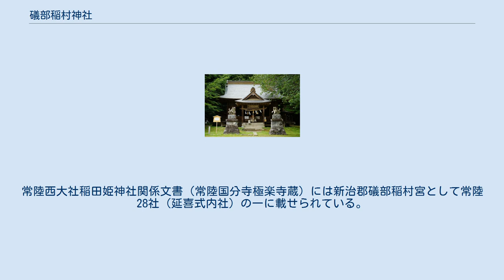礒部稲村神社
磯部稲村神社（いそべいなむらじんじゃ）は、茨城県桜川市にある天照皇大神などを祭神とする神社。
旧名は磯部稲村宮。
常陸国新治郡の式内小社。
 景行天皇40年（111年）10月、日本武尊が伊勢神宮の荒祭宮である礒宮を移祀したと伝えられる。
 天慶2年（939年）には平貞盛が平将門の追討を祈願した。
嘉祥2年（849年）には洪水または干ばつの際に岩瀬町山口集落の鏡ヶ池で祈雨祭を執行した。
平安時代以降は、香取神宮（千葉県香取市）の神官だった大中臣氏が神領・神域を治めた。
 永享元年（1429年）には鎌倉公方の足利持氏から神領として25貫文（230石相当）を寄進され、永享10年（1438年）には、磯部稲村神社の神主・磯部祐行が、持氏に花見噺『櫻児物語』一巻を献上した。
 その物語を目にした第6代将軍の足利義教が、世阿弥元清に謡曲「桜川」を作らせた。
天正13年（1585年）には関東兵乱で結城氏に神領を没収されたが、江戸時代初期には井上氏に保護され、後水尾天皇からも礒部大明神の勅額（現存）を授与された。
元禄9年（1696年）には武蔵国赤沼藩藩主の内藤正友から社領として15石2斗5升2合を寄進される。
 磯部稲村神社は、古来より磯部宮・磯部稲村宮・桜川明神・磯部大明神・稲村神社・桜川磯部稲村神社の称号がある。
常陸西大社稲田姫神社関係文書（常陸国分寺極楽寺蔵）には新治郡礒部稲村宮として常陸28社（延喜式内社）の一に載せられている。